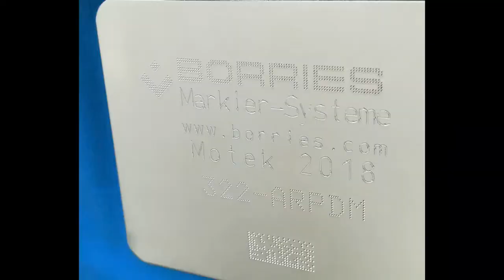Znakowanie - znakowarka BORRIES 322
Na filmie zaprezentowano znakowarkę warsztatową BORRIES 322, która służy do znakowania tabliczek znamionowych i używana jest do bardzo głębokich znakowań poszczególne elementów, prototypów i limitowanych partii produkcji.

Borries Marking-Systems produkuje maszyny i narzędzia do bezpośredniego, trwałego znakowania w oparciu o technologię wypierania materiału.  Systemy znakujące Borries są stosowane na całym świecie w przemyśle samochodowym oraz przez jego dostawców, w przemyśle lotniczym i kosmonautycznym, przez producentów maszyn, w przemyśle elektrycznym i hutnictwie oraz w technologii medycznej.

Twoje oceny, komentarze i aktywność na kanale motywuje nas do rozwoju :) Wielkie dzięki!

Ważne linki:
^^ Playlista Szczotki przemysłowe:

S.T.M. Systemy i Technologie Mechaniczne Sp. z o.o.
ul. Dziewosłęby 14/1
04-403 Warszawa
POLAND

Godziny otwarcia: poniedziałek – piątek : 8:00 – 16:00
Dział techniczno-handlowy, zamówienia:

Ten film możesz wyszukać używając słów:

stmech: znakowanie
stmech: borries